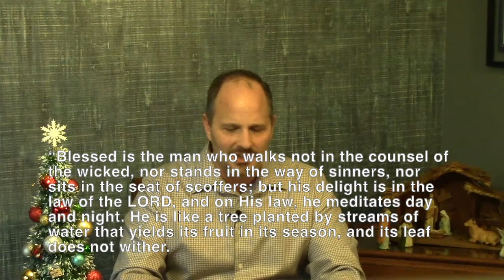Hindsight is 2020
This week's sermon from LifeBridge Community Church December 27 2020